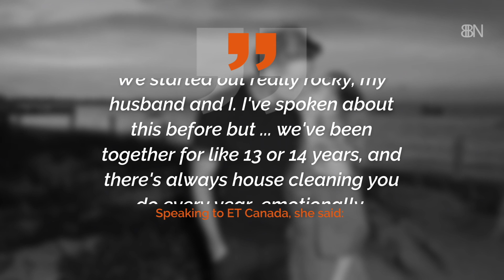Kristen Bell And Dax Shepard's Lockdown Love